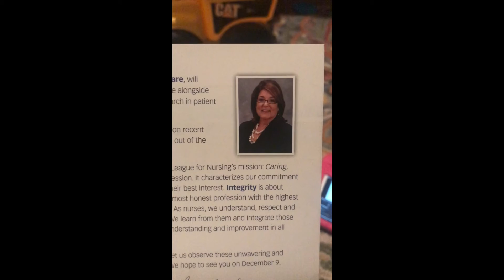Straight Outta Nightshift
Danielle is at it again! So, what is life like for a night shift nurse?